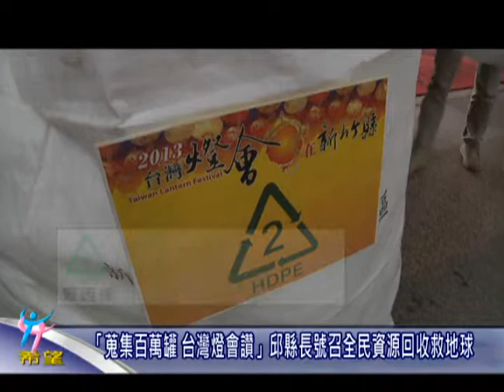新竹縣政府-「蒐集百萬罐 台灣燈會讚」邱縣長號召全民資源回收救地球